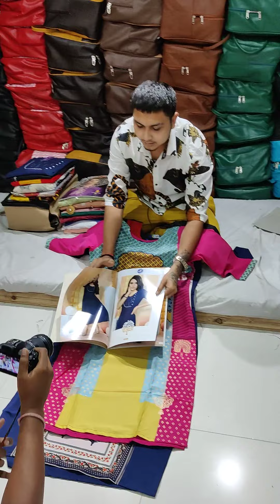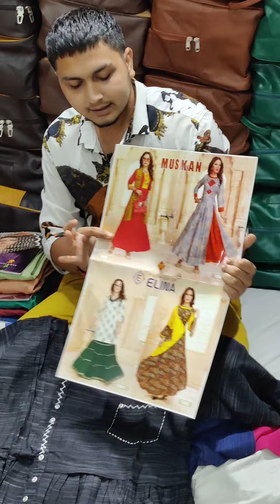Kurti wholesale market in Surat | Cheapest Branded Kurti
Address: - Shree LEELA DRESSES
 6TH, Floor, Anupam House, Above Hotel Bhagat Tarachand Surat
Ring Road, Surat - 395002, Gujrat (INDIA)

you can find this video  : kurtis,kurti,cheapest kurti,delhi wholesale, kurti market,cheapest  kurti,wholesale  kurti,branded kurti,fancy kurti,kurti wala ,delhi kurti,kurtis,surat textile market,textile kurti,delhi,cheapest  kurti market,branded designer kurti,designer kurti wala